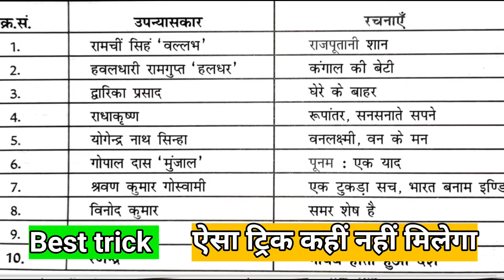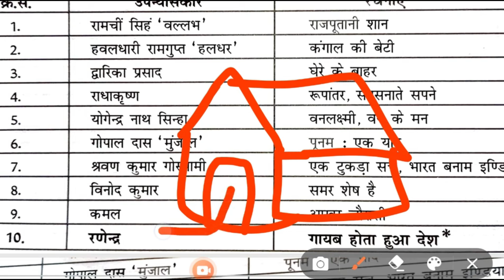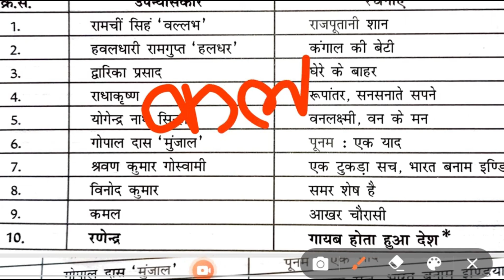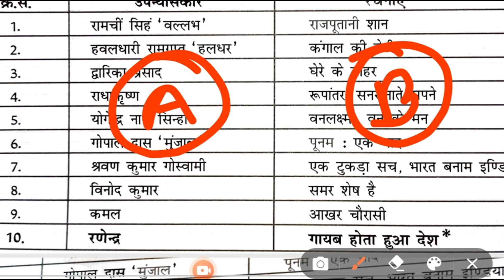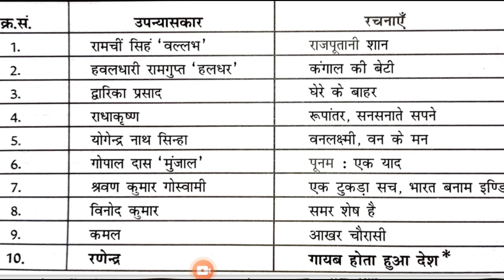झारखंड के प्रमुख साहित्य और साहित्यकार जो अक्सर पूछे जाते हैं उनको याद करने की ट्रिक।। बुक एन ऑथर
झारखंड के प्रमुख साहित्य एवं साहित्यकार,झारखण्ड के प्रमुख साहित्य,झारखण्ड के प्रमुख साहित्य और उनके रचनाकार,झारखंड के प्रमुख पहाड़ी,झारखंड के प्रमुख घाटियां,झारखंड के साहित्य और साहित्यकार,झारखंड के साहित्य एवं साहित्यकार,झारखंड के प्रमुख शिक्षण संस्थान,झारखंड के प्रमुख विद्रोह और आंदोलन,झारखण्ड के प्रमुख संस्थान,झारखंड के साहित्यकार,झारखण्ड के प्रमुख किले,झारखण्ड के प्रमुख मेले,jpsc झारखंड के प्रमुख शिक्षण संस्थान,झारखंड के साहित्य